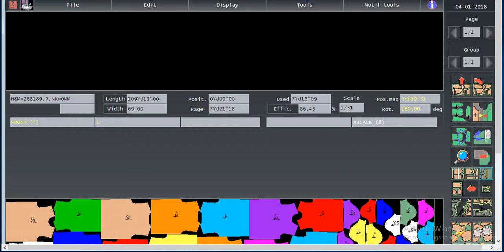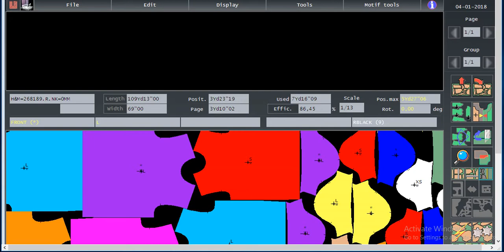Lectra Diamino Marker Making Process Live View Part1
This is Lectra Diamino Marker Making Process Live View Part1